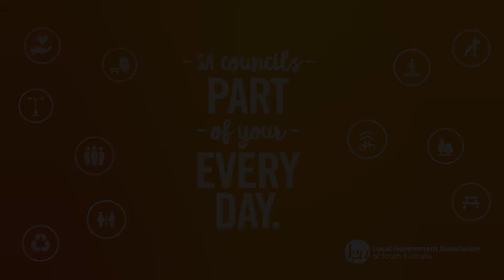Strong partnerships between federal, state & local government are essential to support recovery.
Regional Development SA Chair Rob Kerin explains the importance of partnerships between federal, state and local government in driving economic development and supporting local recovery.